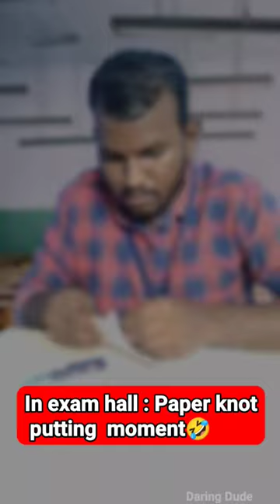🤣Ever happened ? Relatable ? 😂 Exam hall : knot putting moment😜